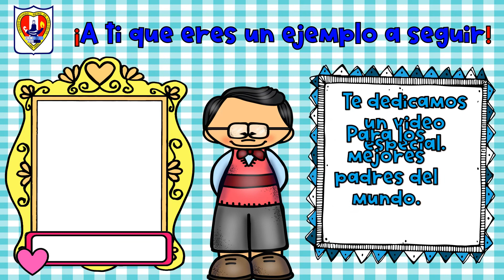Homenaje Virtual a Papito Reinocielino 2021- 2° Grado de Primaria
2° Grado de Primaria